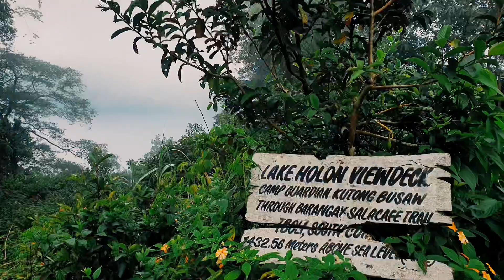Lake Holon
Come and visit Lake Holon, The crown jewel of the south